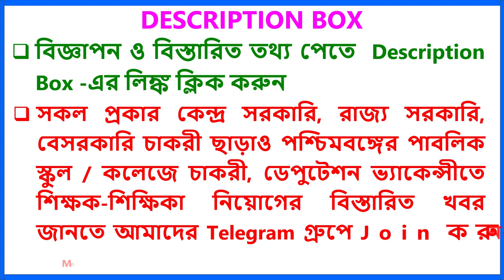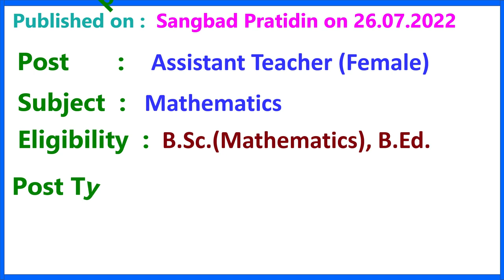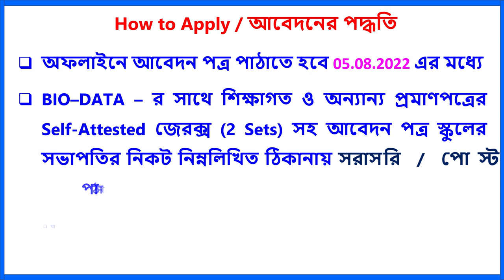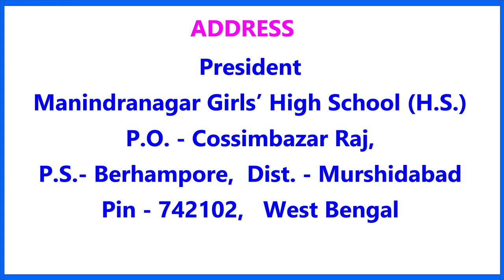Deputation Vacancy I Teacher Recruitment I High school I West Bengal Teacher Recruitment 2022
মনসদ্বীপ রামকৃষ্ণ মিশন উচ্চ বিদ্যালয়ে সম্পূর্ণ স্থায়ী পদে শিক্ষক নিয়োগ - বিজ্ঞাপন, লিখিত পরীক্ষার সিলেবাস, অ্যাপ্লিকেশন ফর্ম, অ্যাডমিট কার্ড

আল মোস্তফা মিশন গার্লস হাই স্কুল (উঃমাঃ) শিক্ষক শিক্ষিকা নিয়োগ 2022

Air Force School Barrackpore Teacher Recruitment 2022 - Advertisement, Qualification & Application Form

Cathedral Mission High School Assistant Teachers and Lab Attendant Recruitment 2022

commerce teacher,